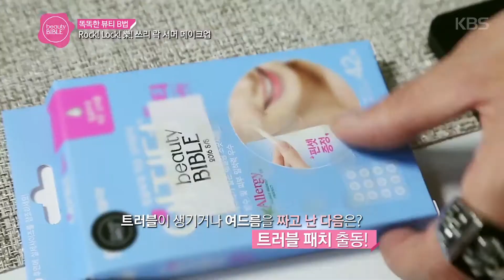뷰티바이블 2016 S/S - [B법] 황방훈의 트러블 커버 메이크업 B법